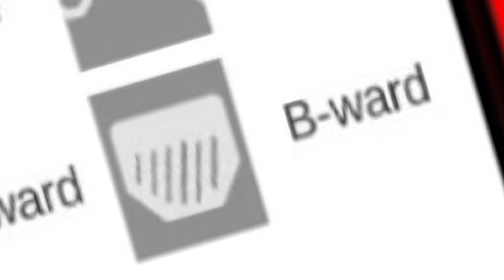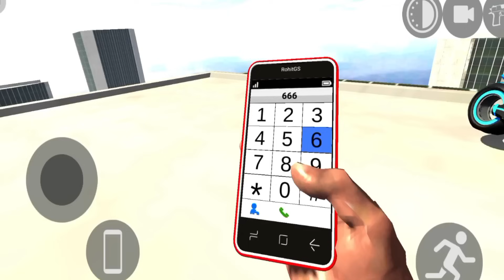Which Is BEST🤔 | Zaib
》 GAMEs LINK

       Indian Bikes